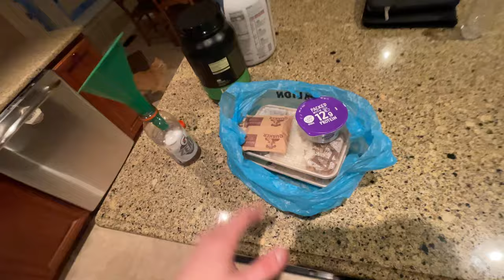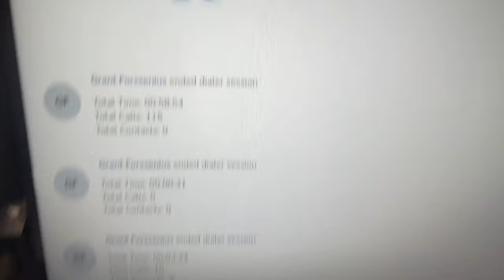One Year as a Realtor | Updated Day in Life | Richmond VA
Updated Day in life after one Year in Real estate. If you are looking to get into real estate or know of anyone looking to buy or sell feel free to reachout to .

 - Timestamps -
00:00 Introduction
01:25 Gym Montage
02:19 After Gym Prep
03:26 Heading to Office
04:06 Morning Office Time
06:20 Yearly Numbers
07:07 Morning Work
09:04 Open House Run Though
10:15 Showing Run Through
12:03 Rest of Morning
13:43 Afternoon Work
15:05 End of Day